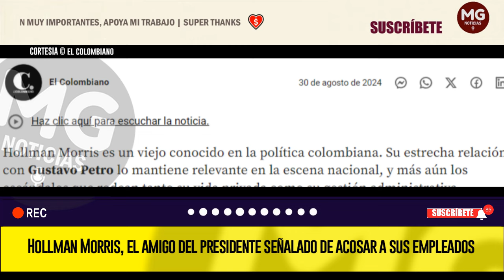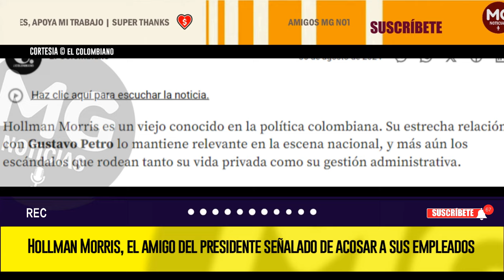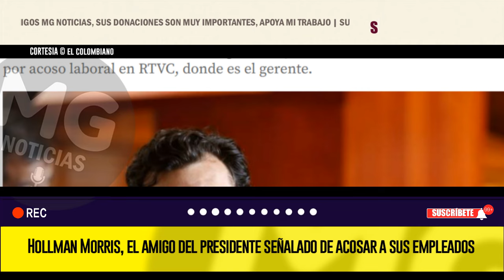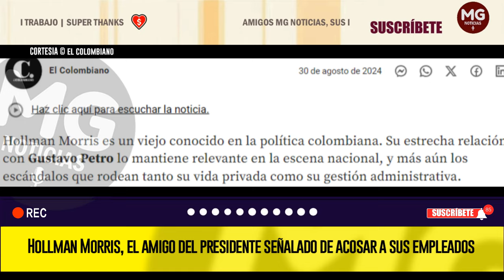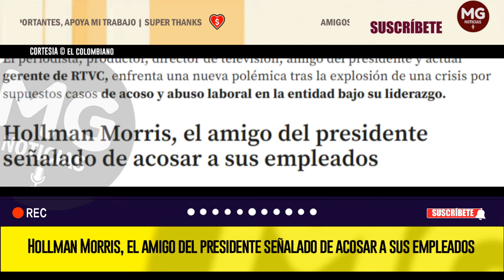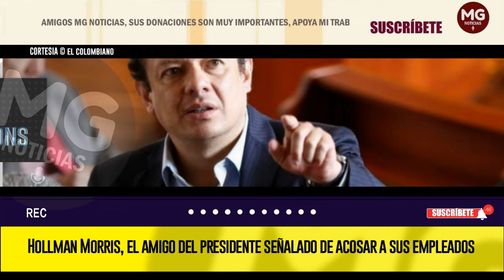🎯 HOLLMAN MORRIS, EL AMIGO DEL PRESIDENTE SEÑALADO DE ACOSAR A SUS EMPLEADOS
Hollman Morris, de la entraña del petrismo, enfrenta un nuevo escándalo por acoso laboral en RTVC, donde es el gerente.
EL COLOMBIANO